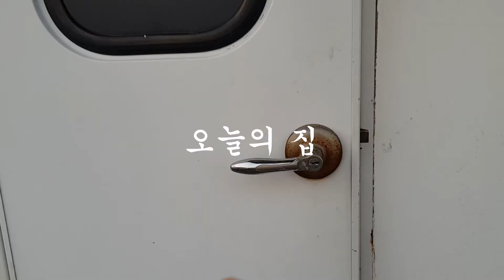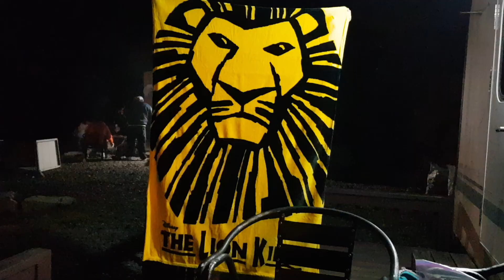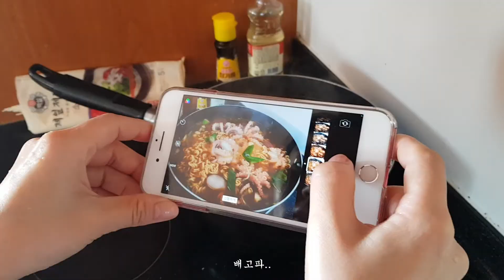캠핑과 쭈꾸미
태안에서 캠핑과 쭈꾸미를 즐겨보자

Let's enjoy camping and webfoot octopus in Taean